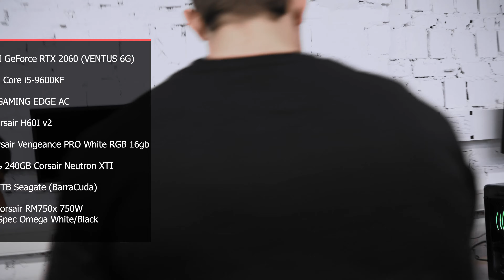Мечтаю собрать компьютер вместе с HYPERPC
Большое спасибо компаниям: CORSAIR, INTEL и MSI за то, что помогли нам воплотить мечту Артема!

Всем привет друзья! Сегодня у нас очень добрый выпуск!=)
Герой нашего видео - Артем! Но не ведущий, а мальчик из Краснодарского края, который мечтал оказаться в HYPERPC и первый раз в жизни собрать компьютер вместе с нашими мастерами.
Дело в том, что Артем не просто мальчик, а в какой то степени герой. За последний год жизни он прошел огромное количество испытаний, но при этом остался невероятно веселым, позитивным парнем, который стремиться к своим целям и мечтам не смотря на все трудности!

Мы с радостью согласились посодействовать агентству Hello Bloger и благотворительным фондам "Линия Жизни" и "Мечтай со мной",  чтобы воплотить мечту Артема в жизнь!

Отдельная благодарность компаниям: CORSAIR, INTEL и MSI за то, что помогли нам воплотить мечту Артема!

Конфигурация компьютера Артема:

Видеокарта: MSI GeForce RTX 2060 (VENTUS 6G)
Процессор: Intel Core i5-9600KF
Материнская плата: MSI MPG Z390 GAMING EDGE AC
Охлаждение: Corsair H60I v2
Оперативная память: Corsair Vengeance PRO White RGB 16gb
SSD накопитель: 240GB Corsair Neutron XTI
Жесткий диск: Seagate Barracuuda 1Tb
Блок питания: Corsair RM750X
Корпус: Corsair Spec Omega White

HYPERPC™ - мощные компьютеры
Хотите купить готовый компьютер или подбираете индивидуальную комплектацию?
📍 г. Москва, ул. Складочная 1с1

Компания HYPERPC основана в 2009 году и является официальным партнером таких известных технологических компаний как: NVIDIA, Intel, ASUS, MSI, Cooler Master, Corsair и многих других. Также мы реализовали не один совместный проект с такими разработчиками игр, как: Wargaming, UBISOFT, Electronic Arts, Bethesda, Mail.Games.
HYPERPC является российским лидером отрасли, производящей компьютеры премиум класса. Мы ставим перед собой цель - стать наиболее уважаемым брендом в мире гейминга и кибер спорта.